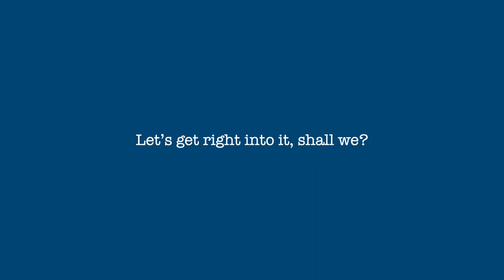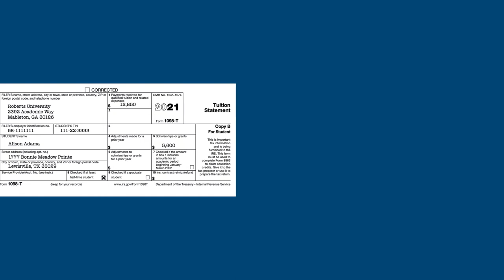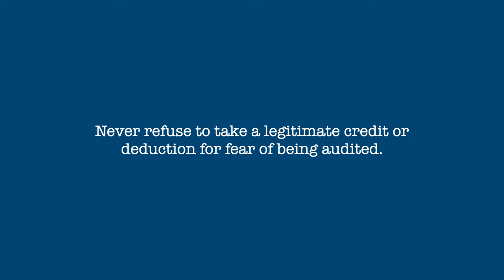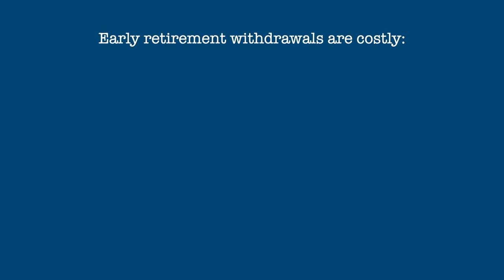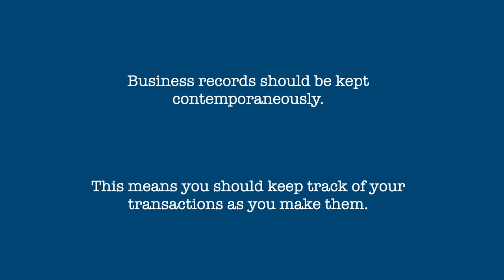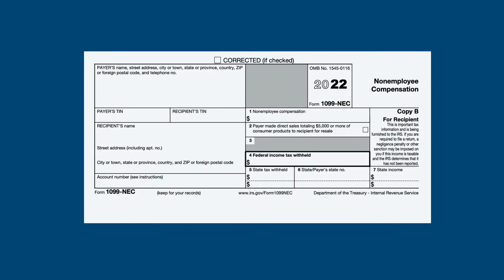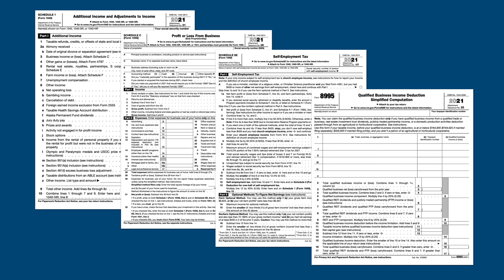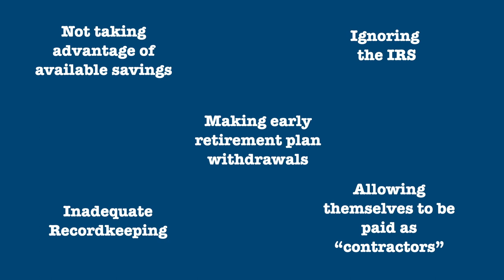5 Costly Mistakes Taxpayers Make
Over the years, I've seen plenty of people make some pretty expensive mistakes when it comes to their taxes.  Sometimes this comes out of ignorance, some out of laziness, and some were just purely bad financial decisions.

This video explores what the 5 biggest mistakes are, and simple, commonsense advice for avoiding (or correcting them).

Please note: These are my opinions based on my experience. Other people in the tax, accounting, and investment business have different experiences and different opinions.

Here are some additional videos that go deeper into the topics addressed in this video.

The Tax Geek on Twitter: @taxgeekusa

Image and video sources:

        Storyblocks.com
        Pexels.com
        Wikimedia Commons

The information in this video is current as of date of publication, and is subject to changes.